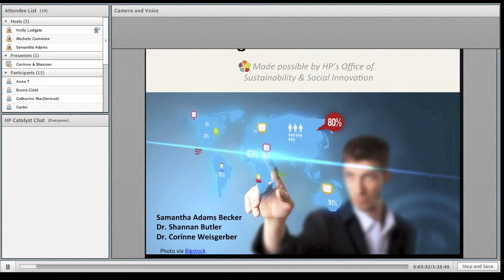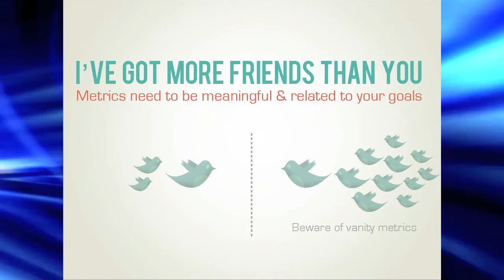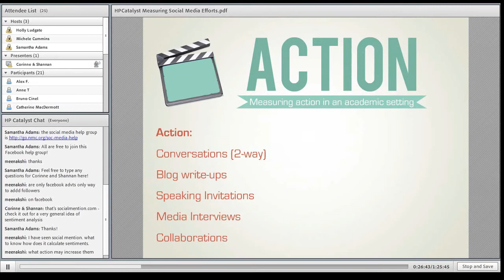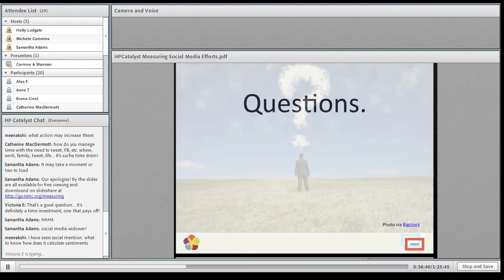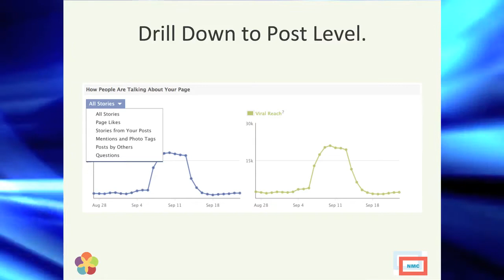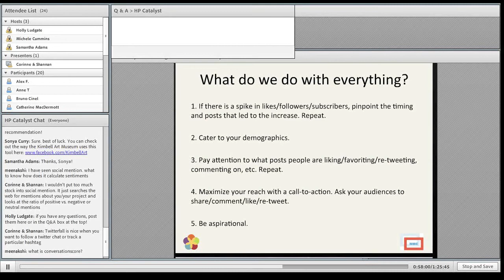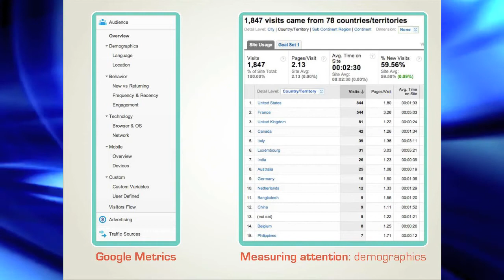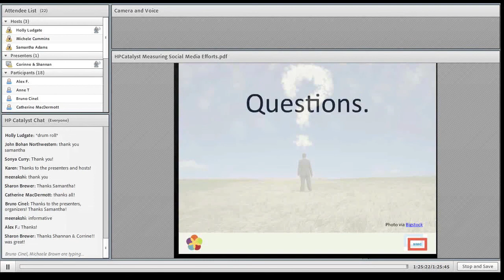HP Catalyst Online Workshop: Measuring Your Social Media Efforts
Speakers:
Dr. Corinne Weisgerber, St. Edward's University
Dr. Shannan Butler, St. Edwards' University
Samantha Adams Becker, NMC

How am I doing?

That is a critical question to ask yourself as you grow your social media presence. When you're putting content out there, it's important to constantly evaluate your impact. You set out in the social media world with goals; let's make sure you're accomplishing them.

Can success really be measured in likes, +1's, and re-tweets?

There's more to the story. Your goals are unique to your project... and the ways you assess your progress should be, too.

In the first HP Catalyst Online Workshop, we covered "Social Media Basics for Educators" and explored how to build a solid social media identity to boost project visibility. In this second online workshop, we'll help you measure the outcomes of your social media efforts — and use those metrics to improve your content and image. After all, social media stats aren't just for marketing gurus. You too can use them to get a better grip on your audience and to continue expanding your project's community.

Here's just a taste of some of the material we'll discuss:

Creating your own standards of assessment
Defining "ROI" in the social media world
Understanding Facebook Insights
Analyzing Twitter mentions and interactions
Making use of YouTube analytics
Connecting analytics across all social media platforms
Applying what you've learned from social media analytics